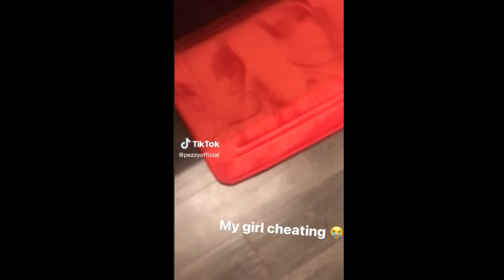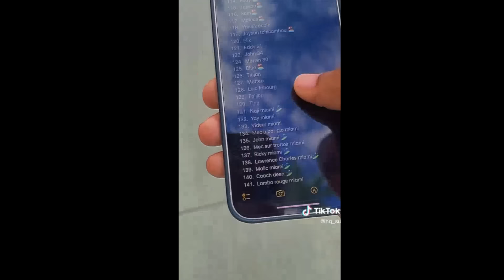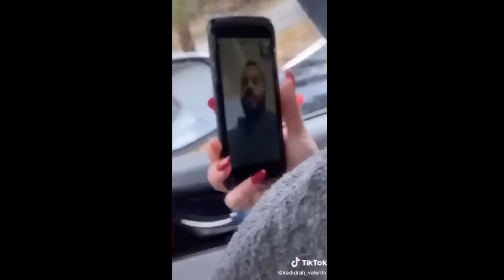HEROIC NEIGHBOR EXPOSES CHEATING WIFE AT NIGHT! (PEOPLE CAUGHT CHEATING)